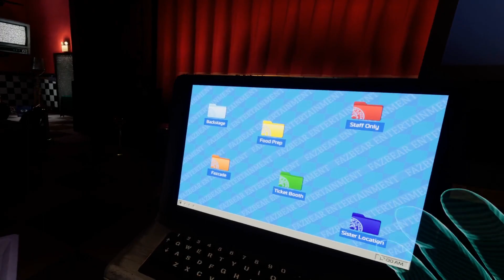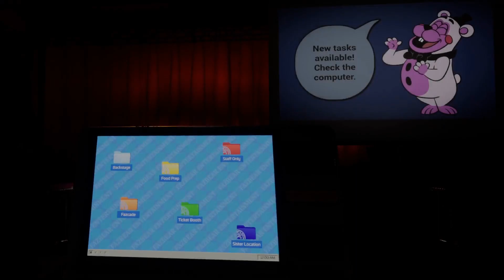The Fazerblast Episode | FnaF Help Wanted 2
Returning to Five Nights at Freddy’s VR as a technician in training! Today I am collecting the rocket in Fazerblast FNaF 1, as well as unlocking and playing Fazerblast FNaF 3!